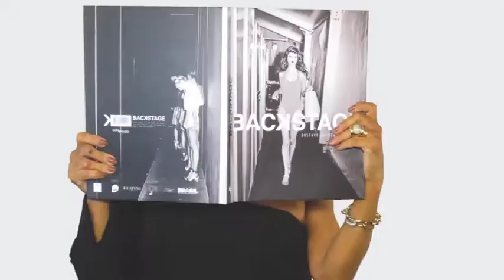ELISA PINHEIRO 30/09/18